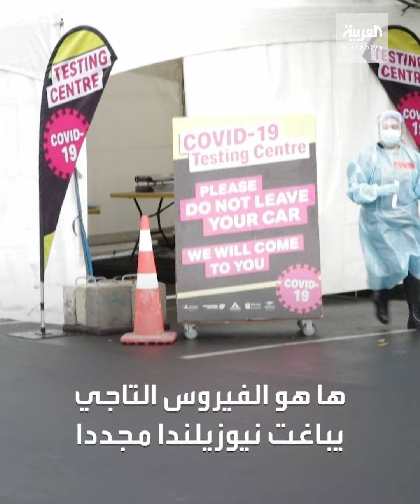كورونا يعكر صفو نيوزيلندا ويباغتها مرة أخرى!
بعد 100 يوم دون إصابات.. كورونا يعيد نيوزيلندا إلى الإغلاق ويقطع فرحتها بعد تسجيل إصابات جديدة

ـــــــــــــــــــــــــــــــــــــــــــــــــــــــــــــــــــــــــــــــــــــــــــــــــــــــــــــــــــــــــــــــــــــ